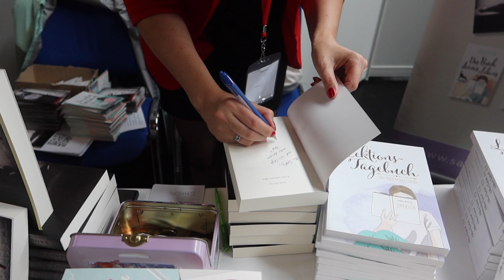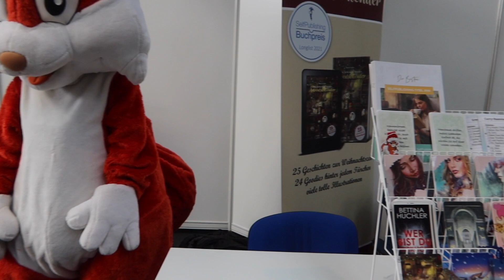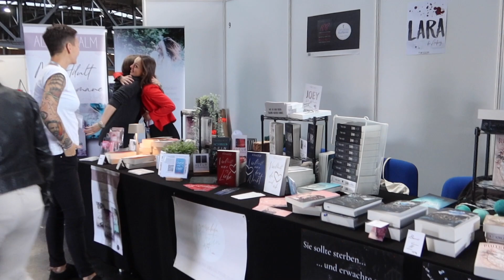[Vlog] BuchBerlin 2022